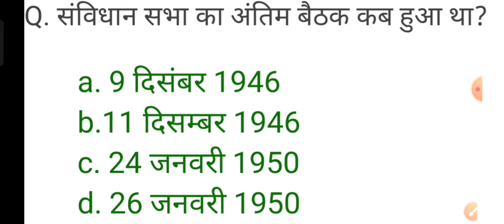संविधान सभा का अंतिम बैठक कब हुआ? केवल पढ़ने वाले बच्चो के लिए | comedy video dekhne vale dur rhe